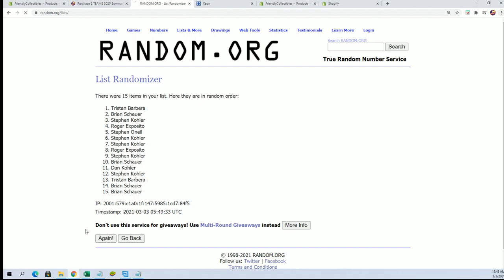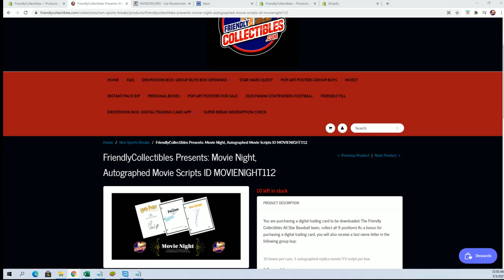Fill Group Box for Movie Night, Autographed Movie Scripts ID MOVIENIGHT112